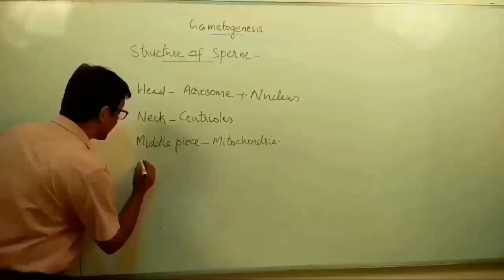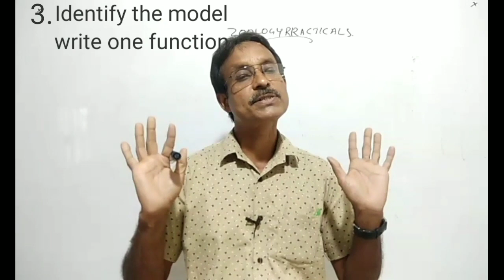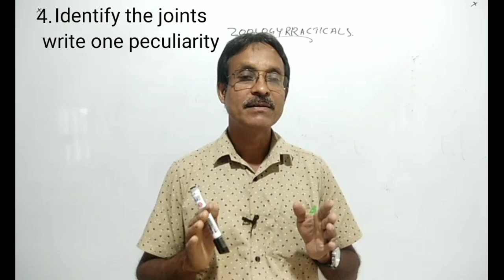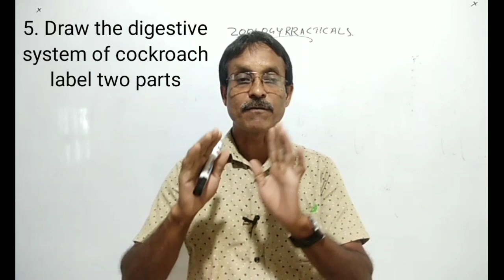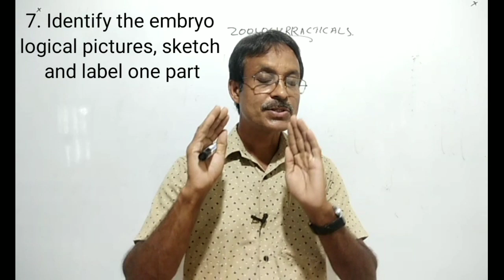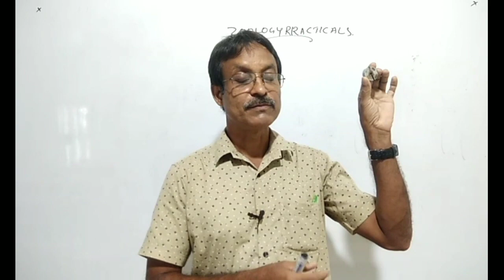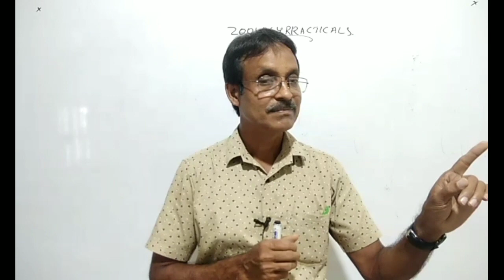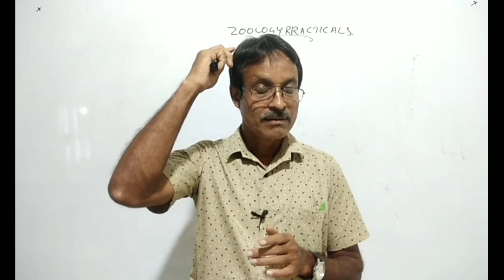PLUS TWO ZOOLOGY PRACTICALS 2021| BRIEF DISCUSSION| MALAYALAM| Abdul Razak N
As zoology practical examination is coming soon, this class is a brief discussion on practical examination. How the practical examination is conducted, what things to learn for the practicals are explained in this class.Class is taken by Abdul Razak N, zoology teacher in HMYHSS Manjeri.
Class has been taken addressing students of HMYHSS Manjeri